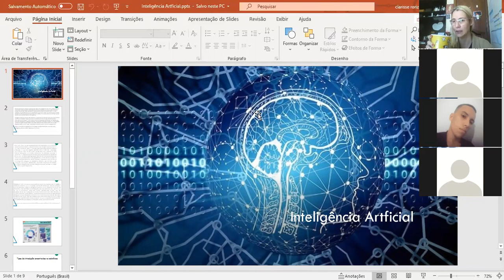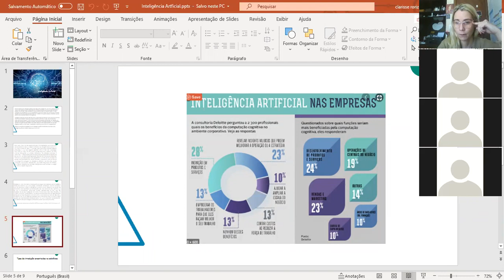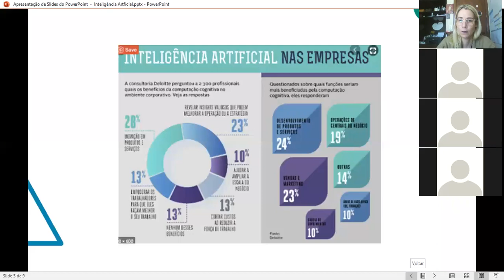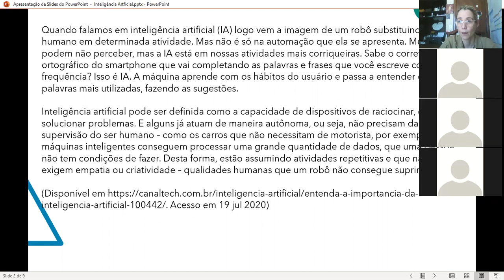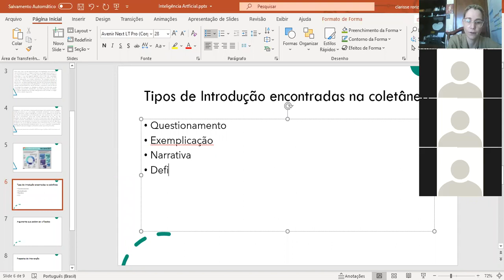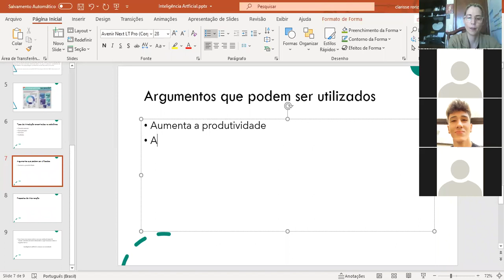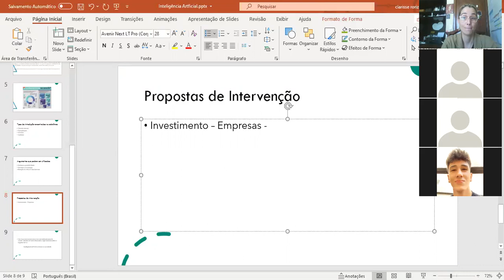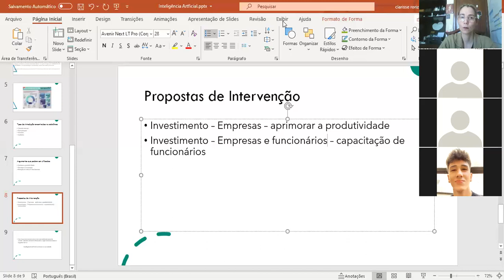Aula redação 3 ano 1ª parte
Fala amores! Essa foi nossa 1ª aula de Redação do 2º Semestre de 2020.
Assistam, reassistam e qualquer dúvida postem nos comentários!!!